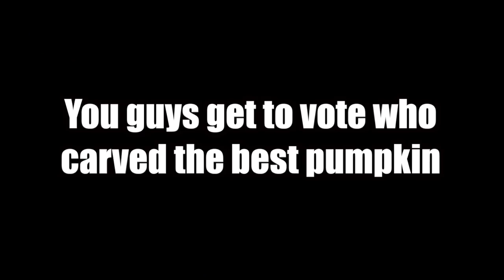CRAZIEST HALLOWEEN PARTY EVER!! (Cops Called 5 Times) | JOOGSQUAD PPJT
Joogsquad Project X Halloween party!!!

Filmed By : TVLiuzzi